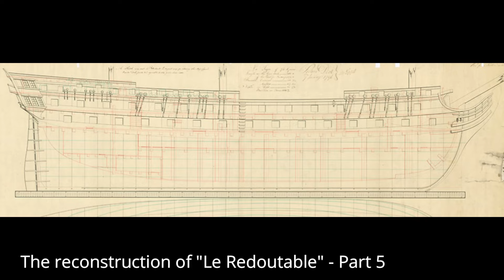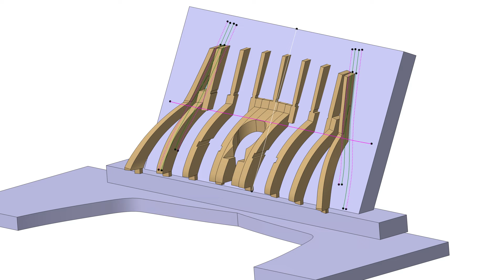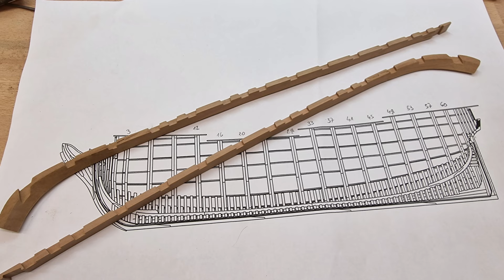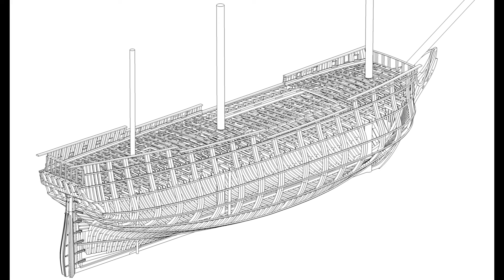The reconstruction of "Le Redoutable" - Part 5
From Suffren to Redoutable, from Brest to Trafalgar.
This is my own reconstrction of the famous Le Redoutable.